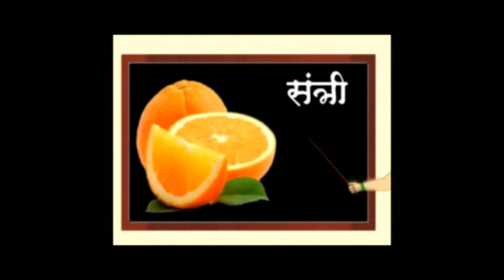बालवाडी - सामान्य ज्ञान - भाग ४ - किटक, फळे, फुले, घरातील साधने, थोर संशोधक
Presenting Marathi Balwadi - Samnya Gyan - Part 4 - General Knowledge in Marathi - बालवाडी - सामान्य ज्ञान - भाग ४ - Nakoda Educational

१. किटक
२. फळे
३. फुले
४. घरातील साधने
५. थोर संशोधक